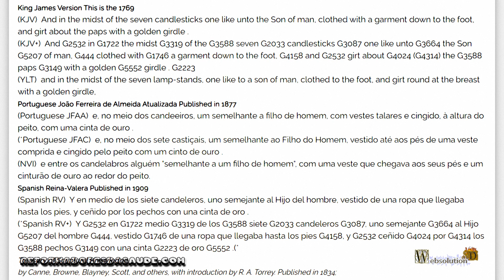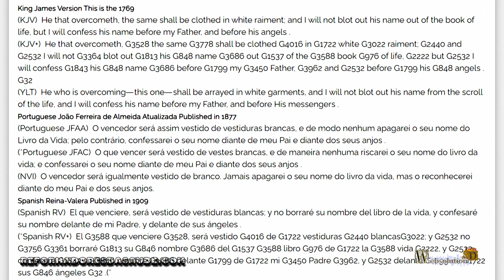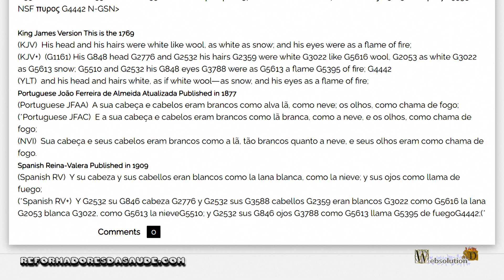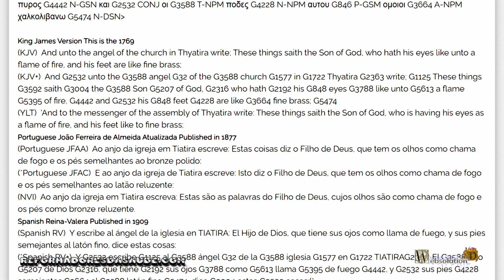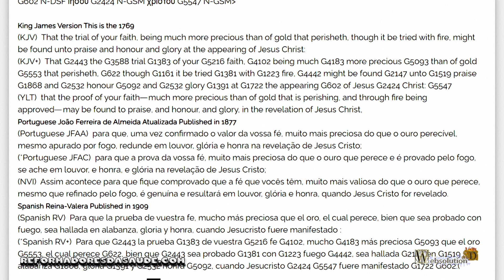Revelation 1: 13-15 - The Son of Man - BRA-E0003-I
In the previous explanation we observed the term son of man in Revelations 1:13 that it said.
and, in the midst of the seven candlesticks, one similar to the Son of Man, dressed to the feet in a long garment and girded by the chest with a gold belt.
We saw on the scene the seven candlesticks, it has the representation of the Menorah, and that this representation is directly linked to the Holy Spirit. Thus the seven fires of the seven candlesticks are related to the Spirits of God who observe all things. It is easy to understand that the reference to the Son of Man is the definition of Jesus Christ.
We can still read in Matthew 16:27
For the Son of Man will come in the glory of his Father, with his angels; and then he will give to each according to his works.
When we see the long robes, we have the question of the robes of the Justice of God. We see Revelations 3: 5
Whoever wins will be dressed in white robes, and in no way will I cross out his name from the book of life; and I will confess his name before my Father and before his angels.
And in this way we have that the garments are linked to purity.
We can read verses connected to this, in Daniel 10: 5 that says.
I looked up, and in front of me was a man dressed in linen, with a pure gold belt around his waist.
See that the man was wearing a pure gold belt in Daniel's text, and in revelations we also have a gold belt, which we can observe that Daniel and Revelations has a link of prophetic facts.